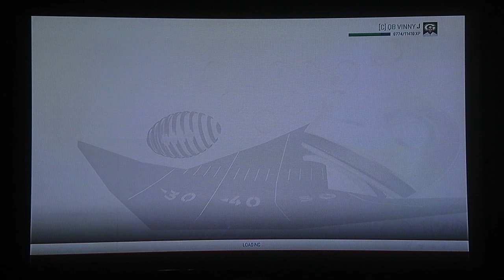NFC CHAMPIONSHIP VS. THE RAMS! | Madden 19 | Career Mode #15